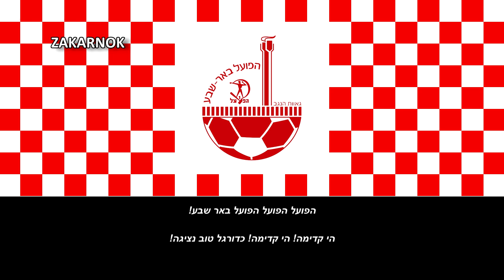Himno del Hapoel Be'er Sheva (הִמנוֹן מועדון הכדורגל הפועל)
Página oficial del club:
El Hapoel Be'er Sheva F.C. es un club de fútbol israelí de la ciudad de Beersheva en la región del Néguev. Fue fundado en 1949 por el exjugador de fútbol Zalman Caspi, en 1950 fue adjuntado a la asociación israelí de deportes Hapoel. Fue adquirido y es manejado por Alona Barkat desde el 2007.